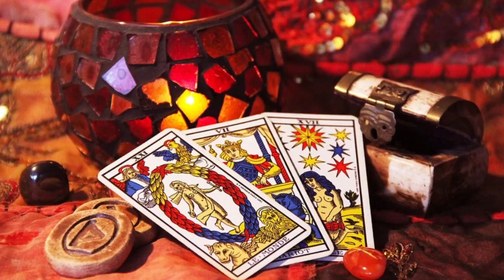"Vas y Ducon, C'est bon" - Avec Mac Flaque et Popolino en guess star - original song Lea Castelluci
- Album "Bleu et Jaune" 2022 - Side G - "Vas y Ducon, C'est bon"
- be continued..